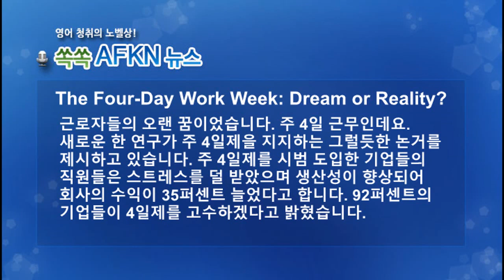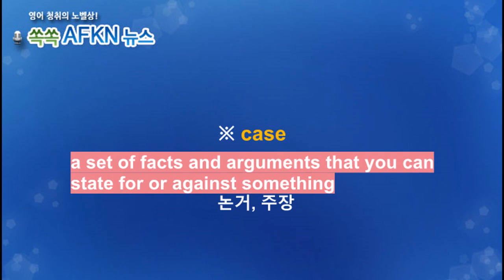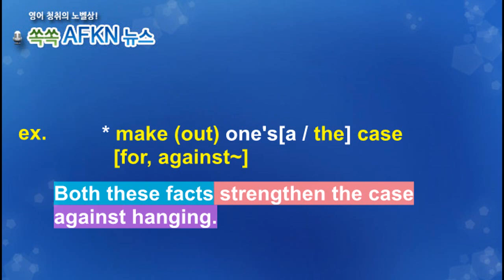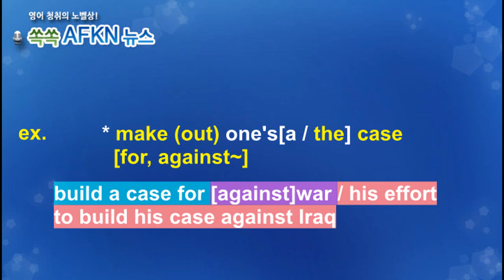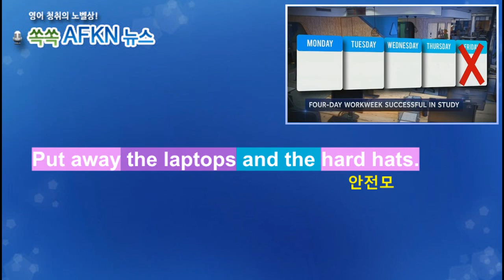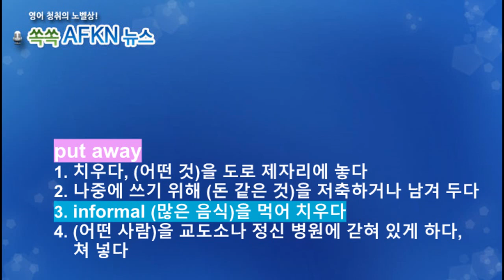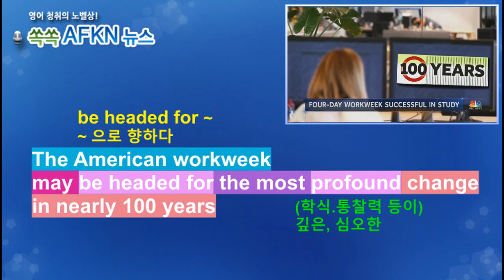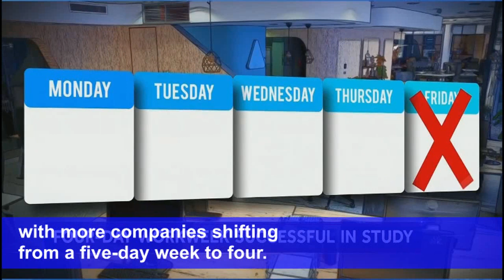[영어뉴스청취] 4일 근무제, 꿈인가 현실인가_해설강의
근로자들의 오랜 꿈이었습니다. 주 4일 근무인데요.
새로운 한 연구가 주 4일제을 지지하는 그럴듯한 논거를
제시하고 있습니다. 주 4일제를 시범 도입한 기업들의
직원들은 스트레스를 덜 받았으며 생산성이 향상되어
회사의 수익이 35퍼센트 늘었다고 합니다. 92퍼센트의
기업들이 4일제를 고수하겠다고 밝혔습니다.
★★★이벤트★★★
1. 구독자 수가 지금의 약 두배인 8천명 도달 시
2. 또는 해설강의 월 평균 조회수 1000회 도달 시